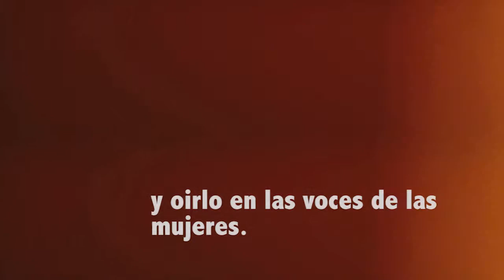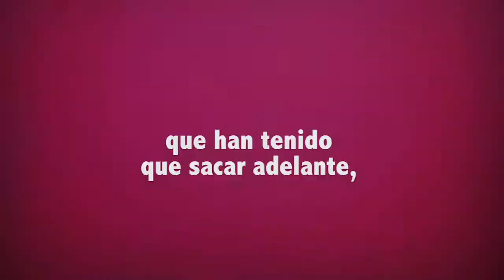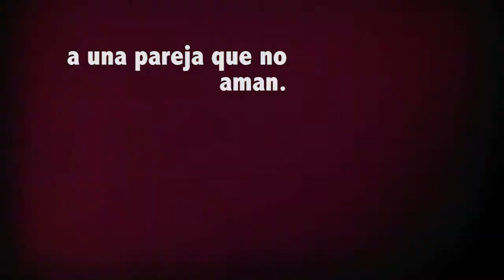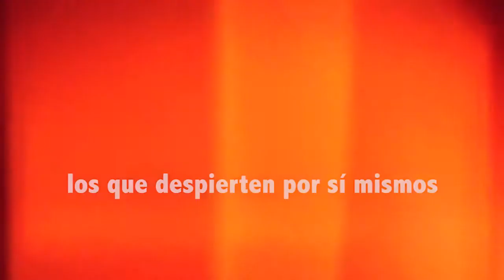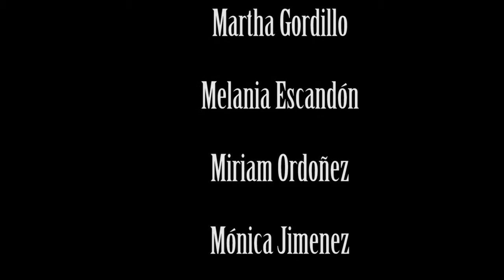Por qué los hombres se van?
Trabajo sobre el abandono familiar.